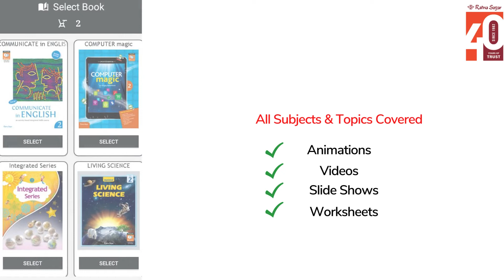The Lake Isle Of Innisfree Poem Class 8 New Gems English Reader - Ratna Sagar NGER Book 8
Ratna Sagar presents an animated video on 'The Lake Isle Of Innisfree' to aid a better understanding of 'NGER Book 8' for students.

Watch this beautiful video on The Lake Isle Of Innisfree by W.B. Yeats.

to explore the entire range of school books.

Android users may also download 'Apptive Learn' Ratna Sagar’s comprehensive app with lessons for grades Pre-KG till 11.